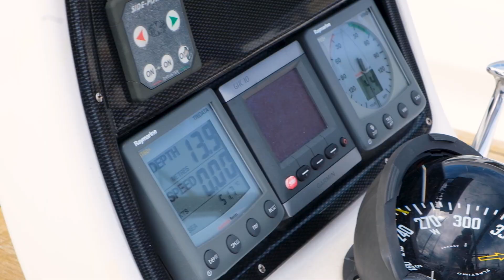Velkommen ombord i Bavaria Cruiser 38 | 2009 modell | Salgsvideo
Vi har fått inn for salg en fin Bavaria 38 Cruiser med 3 lugarer og rulleseil. Båten er en 2009 modell med kun 2 eiere.

I videoserien «Hiv og HoY» tar vi dere med bak kameraet og følger hverdagen vår i House of Yachts.

Se vår hjemmeside

Om oss

House of Yachts ble stiftet i 2017. Vi er spesialister på formidling av fritidsbåter av høy kvalitet og standard.  Selskapet er ungt og dynamisk og grunnlagt på en lidenskap for båter. Vi legger vekt på relasjonsbygging og langvarige klientforhold. Vi hjelper derfor gjerne våre klienter med alle båtrelaterte tjenester, gjennom vårt utbredte nettverk av kompetente fagfolk.